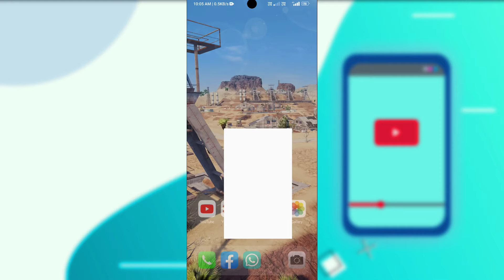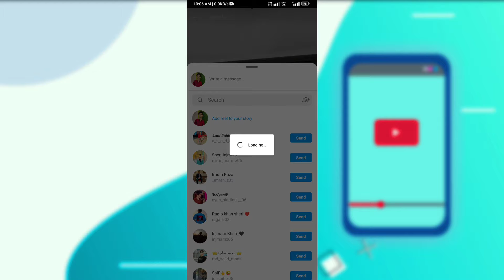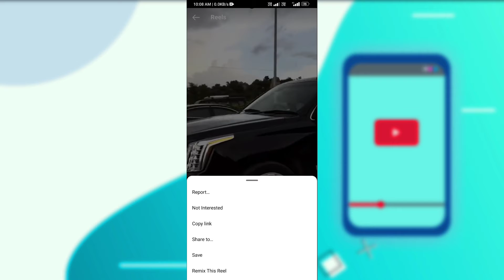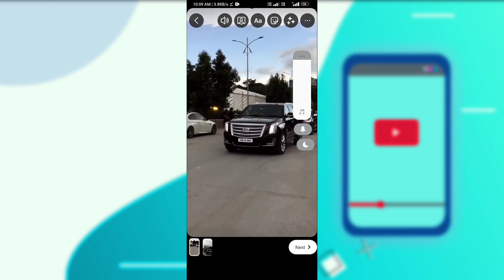How To Share 30 Sec Reel In Your Instagram Story 2022 | 30 Second Ki Reel Ko Story Le Kaise Lgaye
To Friends Aj Ki Video Kafi Interesting Hone Bali H To Videk Me Humne Apko Bataya Hai Ki Ap Ko Agar Koi Reel Apko Pasand Aati Hai To Ap Usko Story Pe Lagate Ho But Bo Reel Only 15SEC ki Lagti H Apki Story Pe To Is Video Me Humne Is Problem Ko Solve Kar Diya H Ab Aap Bhi reel Ko 30sec Ke Liye Apni Story Pe Share Kar Sakte Hai To Video Ko End Tak Dekhe Or Video Pasand Aaye To Like Kre...

______I Hope Video Apko Pasand Aayi Hogi______

new reel story ideas
instagram reels story download
instagram post reel story
ricky reel story
difference reel story
how to tag someone in real story
instagram reels story
add background to reel story
how to share reel story
reel story instagram
reel story app
reel as story
real story anna delvey
real story about peppa pig
real story about pocahontas
real story about peter pan
real story about titanic
real story about thanksgiving
real story about valentine's day
real story about santa claus
a real story
a real story in english
a real story in hindi
a real story of survive and thrive
a real story of a poor boy
a real story about hidden treasure
a real story about life
how to add reel to story
reel story background
reel stories bbc
real story based movies
real story based movies bollywood
real story based horror movies
real story based web series
real story behind peter pan
real story behind phineas and ferb
real story behind inventing anna
real story behind the conjuring
bts highlight reel story
difference between story and reel
toy story black friday reel
difference between post story and reel instagram
toy story black friday reel reanimated

Tussu Tecz